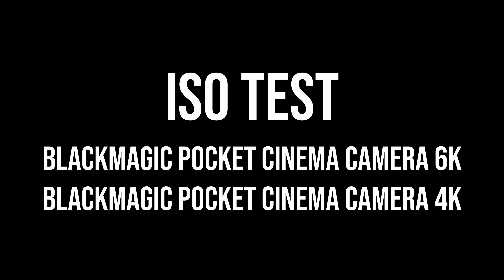Low Light ISO test Pocket 4K vs Pocket 6K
Adding an EPIC ISO TEST video.

All cameras are rentable and triable at here:
CZETTELE RENTAL